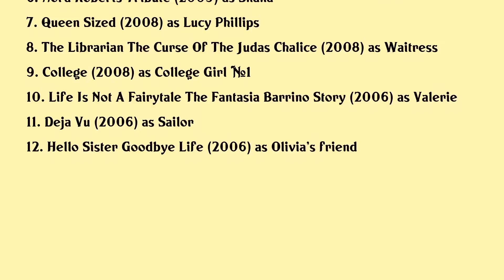Brandi Coleman Movies list Brandi Coleman| Filmography of Brandi Coleman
Brandi Coleman Full Movies List Filmography of Brandi Coleman

Latest movies of Brandi Coleman are:

1. Battle Los Angeles
2. Mardi Gras Spring Break
3. Beauty The Briefcase
4. 12 Rounds
5. The Bad Lieutenant Port Of Call New Orleans
6. Nora Roberts Tribute
7. Queen Sized
8. The Librarian The Curse Of The Judas Chalice
9. College
10. Life Is Not A Fairytale The Fantasia Barrino Story
11. Deja Vu
12. Hello Sister Goodbye Life

Complete list of movies acted by Brandi Coleman are in this video.

Please Comment down your favorite movie of Brandi Coleman